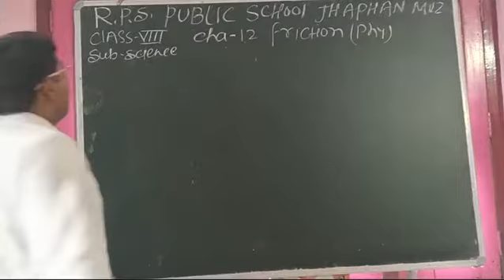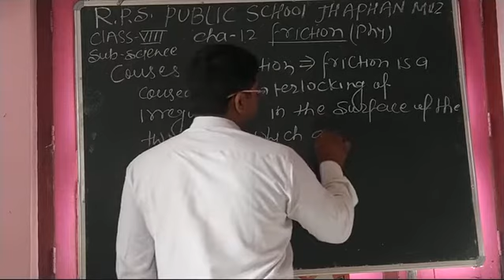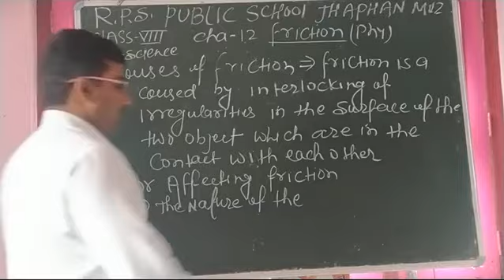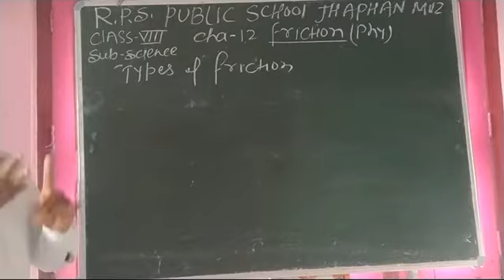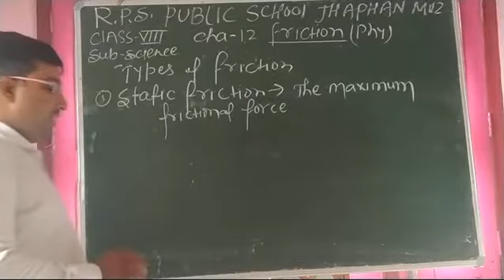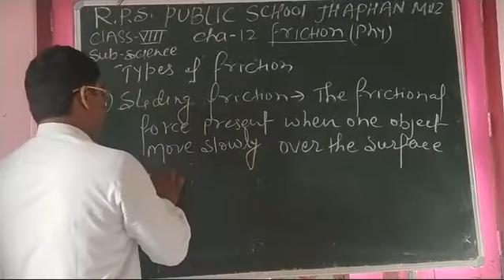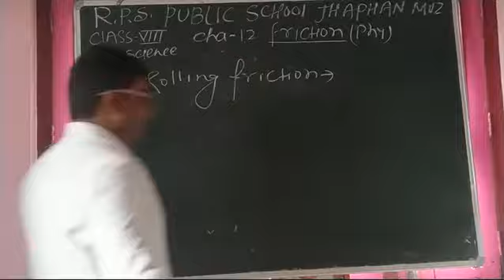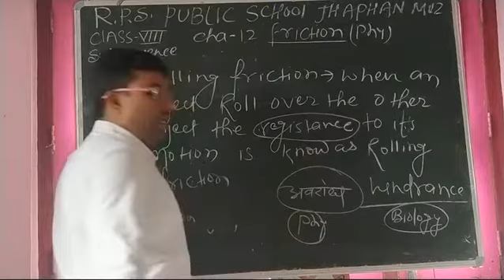Class 08 Science-Session-40